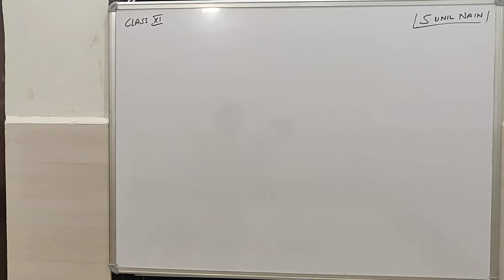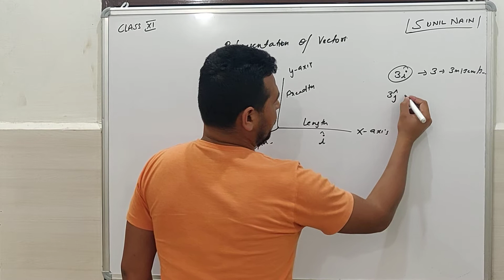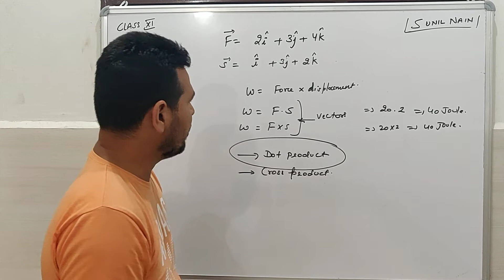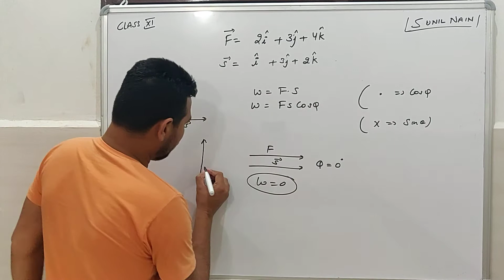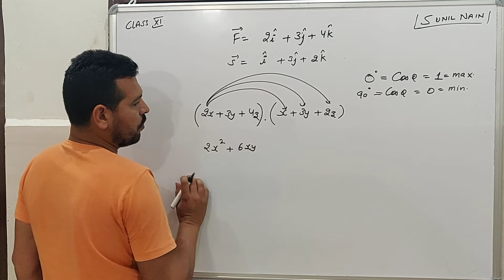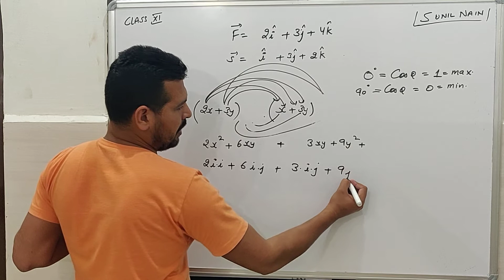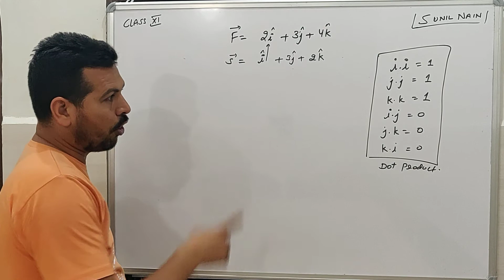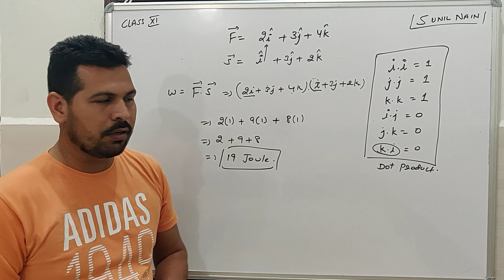Class XI Dot product of Vectors Lecture 3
Class XI Dot product of Vectors Lecture 3 by Sunil Nain